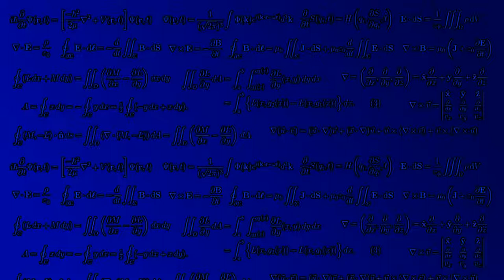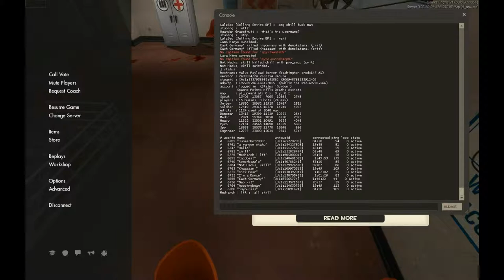TF2 Health Scout + Another Damn Hacker (gameplay)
I've been really unlucky with hackers this week